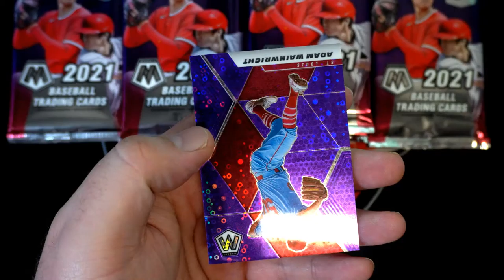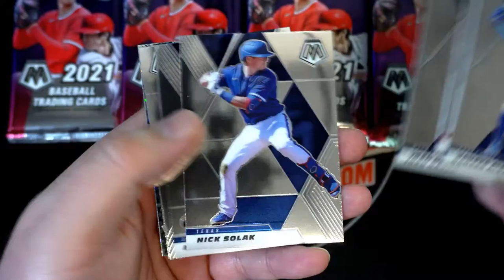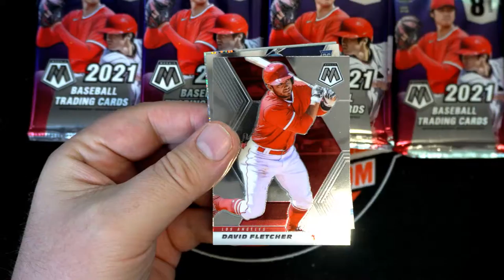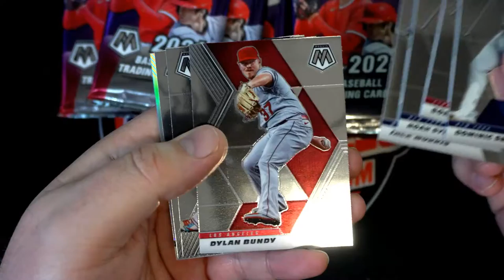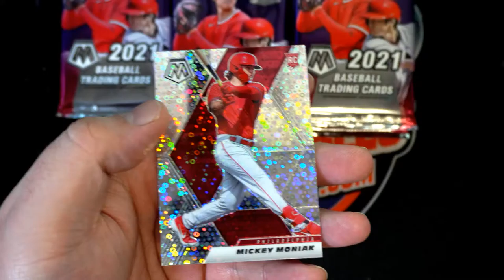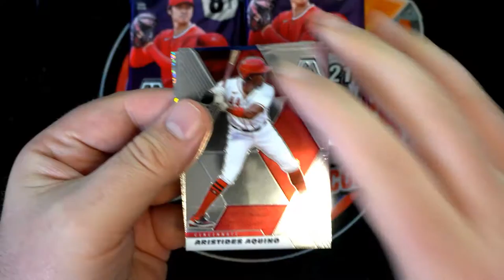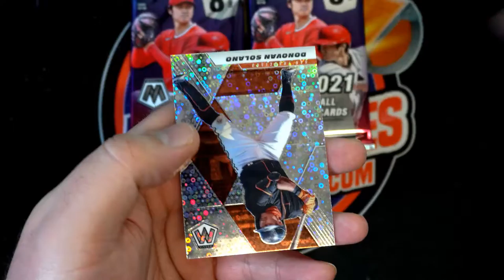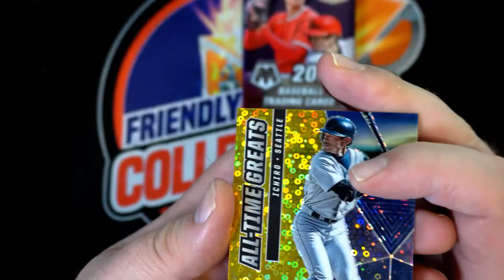2021 Panini Mosaic Quick Pitch Baseball ID 21MOSAICQP103 FOR CODY TB